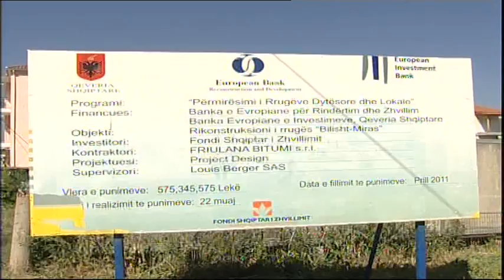BERISHA NE DEVOLL ABCNews !9 Qershor